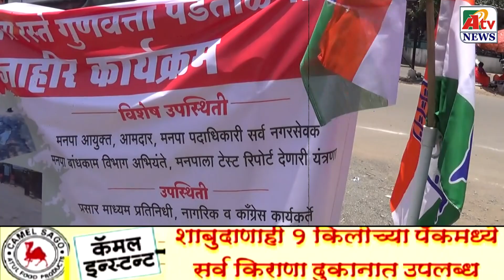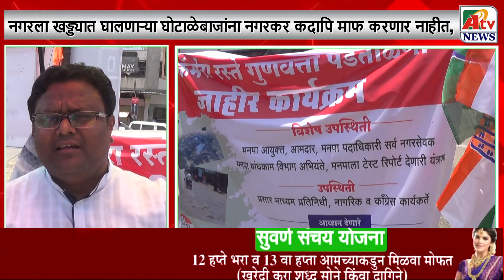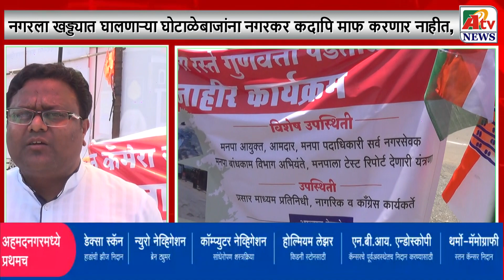अहमदनगर : नगरला खड्ड्यात घालणाऱ्या घोटाळेबाजांना नगरकर कदापि माफ करणार नाहीत : किरण काळे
Latest Ahmednagar City  NEWS update अहमदनगर : नगरला खड्ड्यात घालणाऱ्या घोटाळेबाजांना नगरकर कदापि माफ करणार नाहीत : किरण काळे